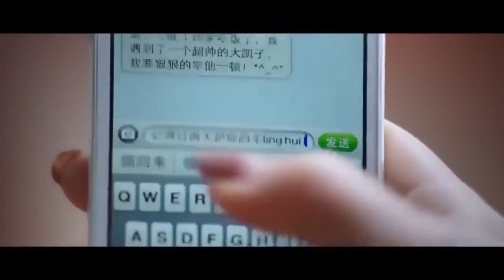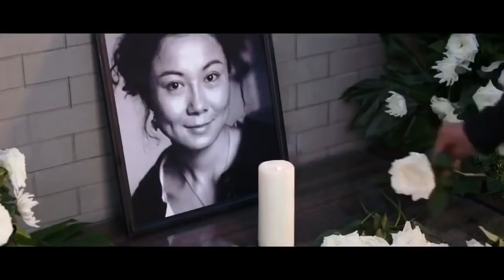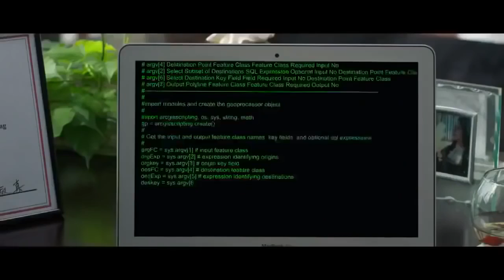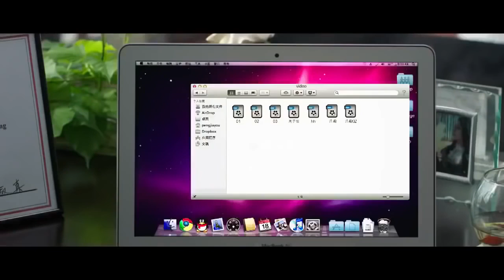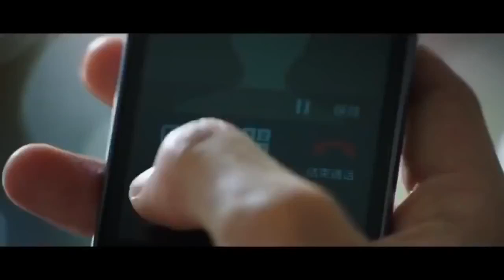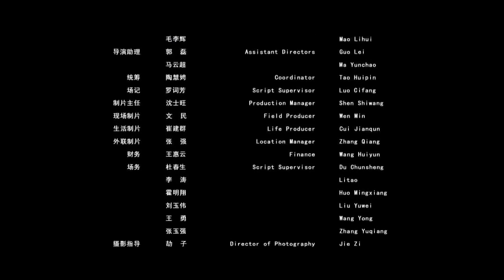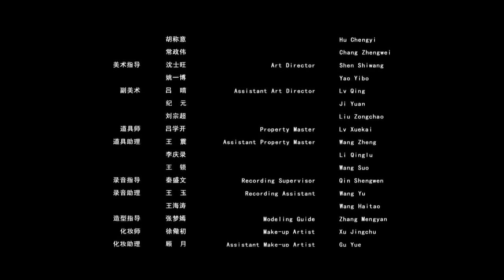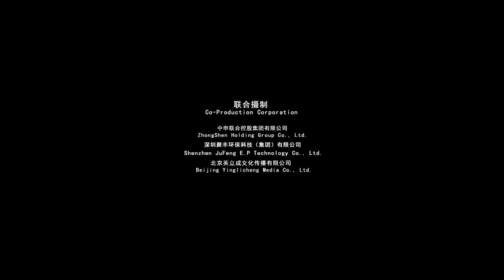Tagalog Romantic Comedy 2016 ❀ Tobias Truvillion, Dennis L.A. White, Nhadya Salomon ✔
A musician's solution to getting back the girl of his dreams ends up to be more complex than he anticipated.